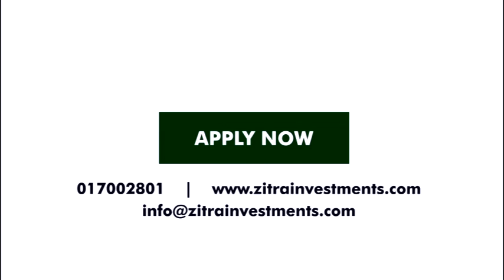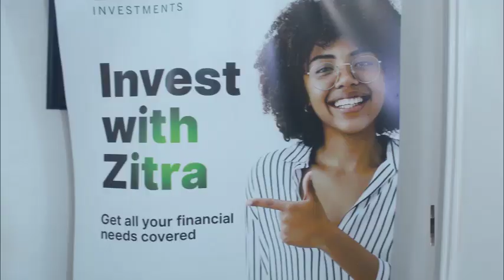ZITRA INV. LTD .....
...FACE 2 FACE WITH ZITRA...